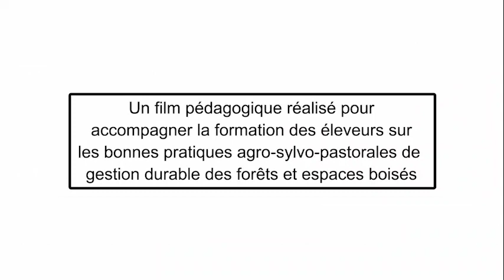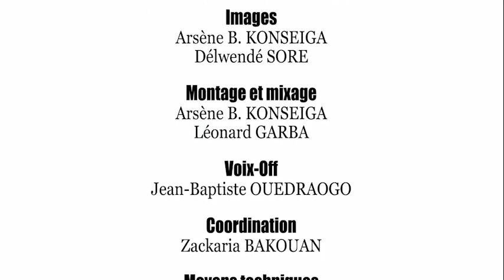Film Promotionnel sur les pratiques agro-sylvo--pastorales de Gestion Durable des Terres (GDT)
Ce film est le résumé de ce que le Programme d'Investissement Forestier (PIF) a pu réaliser en matière de diffusion des pratiques agro-sylvo--pastorales de Gestion Durable des Terres (GDT)